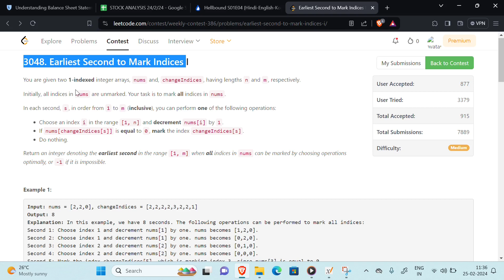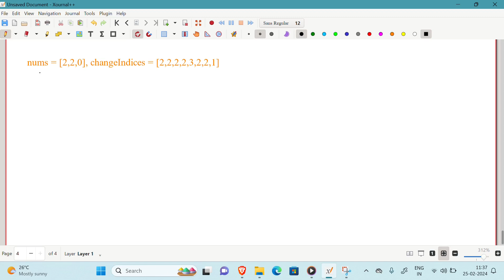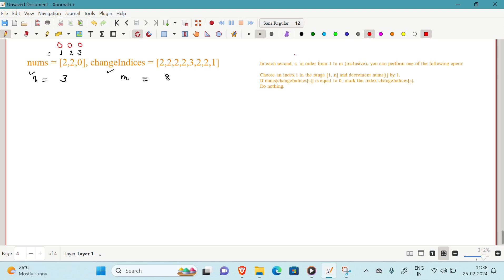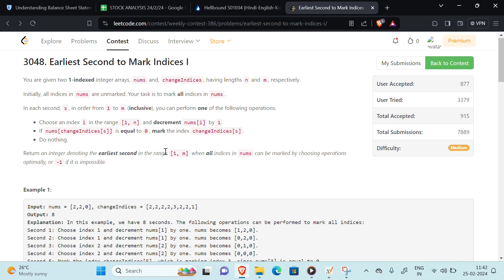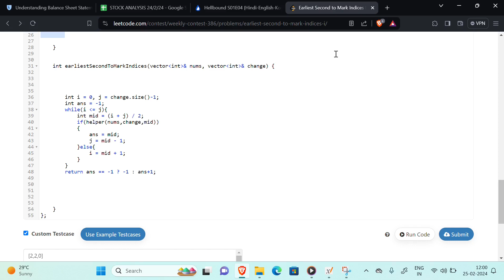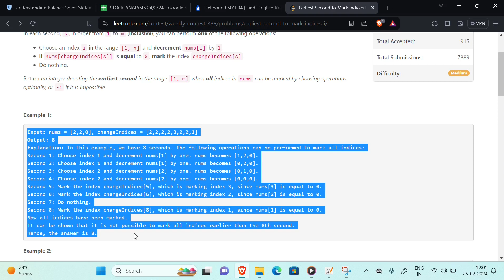Leetcode 3048. Earliest Second to Mark Indices I in Hindi ||Leetcode Weekly Contest 386||Geekstocode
You are given two 1-indexed integer arrays, nums and, changeIndices, having lengths n and m, respectively.

Initially, all indices in nums are unmarked. Your task is to mark all indices in nums.

In each second, s, in order from 1 to m (inclusive), you can perform one of the following operations:

Choose an index i in the range [1, n] and decrement nums[i] by 1.
If nums[changeIndices[s]] is equal to 0, mark the index changeIndices[s].
Do nothing.
Return an integer denoting the earliest second in the range [1, m] when all indices in nums can be marked by choosing operations optimally, or -1 if it is impossible.

Leetcode 3048. Earliest Second to Mark Indices,Leetcode 3048. Earliest Second to Mark Indices I in Hindi,Leetcode Weekly Contest 386,leetcode today solution,Leetcode 3048.,3048,leetcode weekly contest,competitive programming